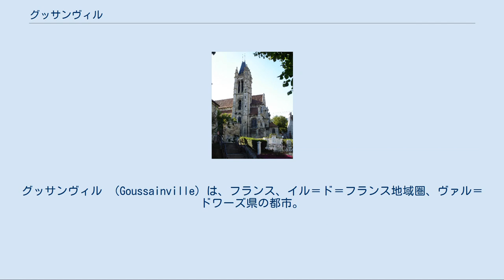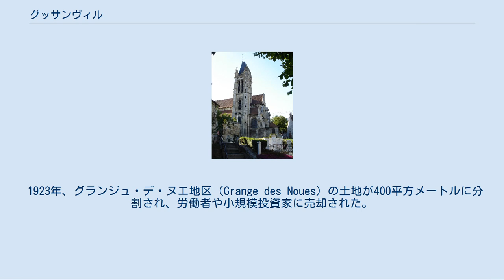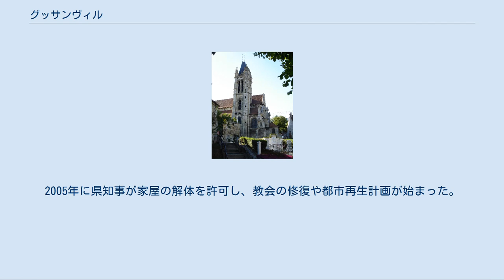グッサンヴィル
グッサンヴィル （Goussainville）は、フランス、イル＝ド＝フランス地域圏、ヴァル＝ドワーズ県の都市。
 グッサンヴィルはパリ北部の郊外、県東部にある。
シャルル・ド・ゴール国際空港に近い。
 サン＝ピエール・エ・サン＝ポール教会 メロヴィング朝時代から、現在のグッサンヴィルの地は所有者の名前で呼ばれていた。
当時の名はGunsanevillaといい、『Gunsanaのヴィッラ』を意味している。
Gunsanaとは、クロタール1世の妻の一人の名であった。
 カロリング朝時代の831年、初めてグッサンヴィルの名が記された。
当時サン＝ドニ修道院が領主となっていた。
 1645年、ルイ14世はニコラ・ド・ニコレをグッサンヴィル侯爵とした。
ニコレ家の紋章は、現在コミューンの紋章となっている。
 ナポレオン1世の宮廷官吏で最後のグッサンヴィル領主、エイマール・ド・ニコレは、1807年から1812年までグッサンヴィル市長を務めた。
グッサンヴィルの荘園はニコレの相続人がテオドール・フラパールへ売却し、フラパールは古い城のあった場所に1860年に邸宅を建てた。
フラパールの子孫が今も所有している。
普仏戦争中の1870年、プロイセン軍がグッサンヴィルを占領し、歴史ある建物を破壊し、住宅に放火した。
 鉄道が開通すると、駅周辺に工房や工場ができた。
 1923年、グランジュ・デ・ヌエ地区（Grange des Noues）の土地が400平方メートルに分割され、労働者や小規模投資家に売却された。
戦間期の20年間で、グッサンヴィルの人口は7000人に達した。
1950年代から低所得者層対象の集合住宅ができ、都市化が進んで新たなギムナジウム、学校、劇場が建てられた。
シャルル・ド・ゴール空港の開港は、グッサンヴィル旧市街の衰退をもたらした。
ひどい騒音問題に悩まされることになったからである。
人々が放置した家屋は、パリ航空局が買い取りを命じられた。
 1973年6月3日、パリ航空ショー開催中、Tu-144がグッサンヴィルに墜落した。
住宅や学校（幸運にもその日は休校だった）6軒が破壊され、航空機のクルー6人全員と、地上にいた8人が死亡した。
 21世紀になると、およそ30年もの間放置されてきたグッサンヴィル旧市街の荒廃が問題となった。
歴史的中心部は、現代都市の中のゴーストタウンであった。
屋根が壊れたり、状態の悪化した家屋にはごくわずかに農家や大工が暮らしているだけだった。
歴史的記念物とされた教会もこの区域内であった。
2005年に県知事が家屋の解体を許可し、教会の修復や都市再生計画が始まった。